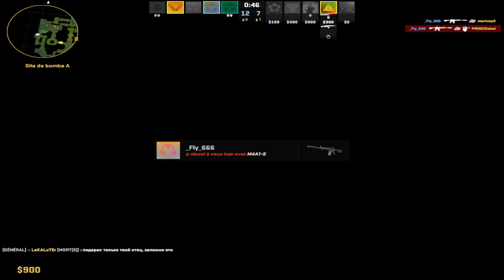UN LVL 8 BOOSTÉ ET DÉBILE CETTE FOIS-CI 😏 | Counter-Strike 2 FACEIT RANKED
💎 Session Counter-Strike 2 sur FACEIT

On a connu le vrai lvl 8 qui joue vraiment bien et qui était plutôt agréable même si on avait dû le recadrer à un moment
Là c'est tout l'inverse.. un golem de catégorie 1